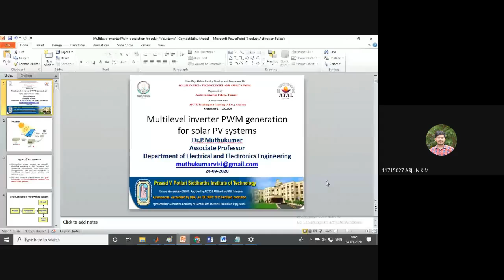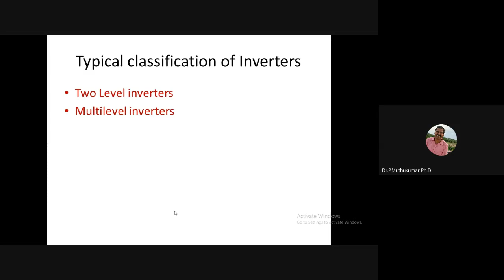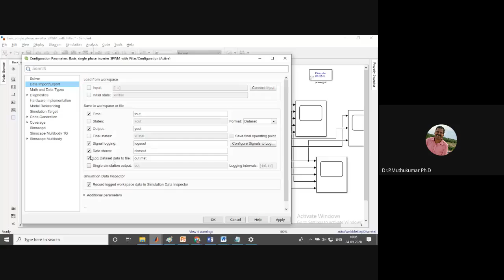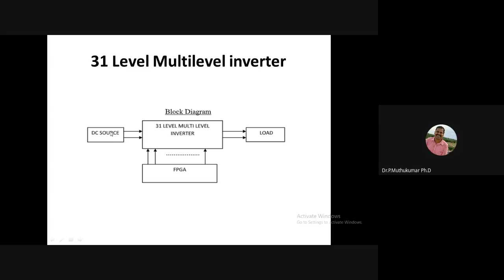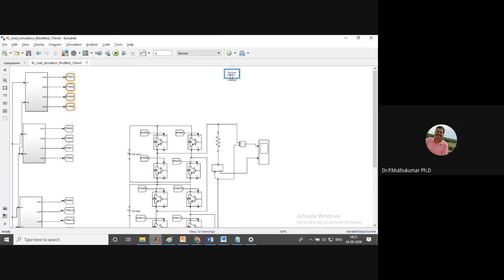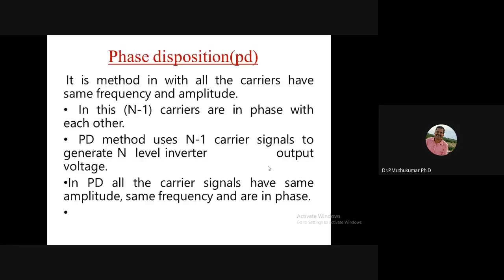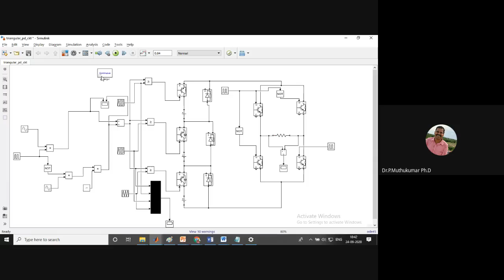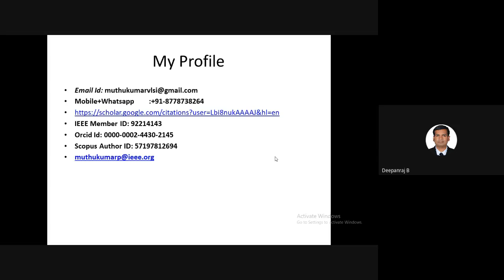ATAL FDP on Solar Energy: Technologies and Applications (Session 10)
AICTE ATAL Sponsored Faculty Development Programme on Solar Energy: Technologies and Applications

Session 10
Multilevel Inverter PWM Generation for Solar PV Systems
Dr. P. Muthukumar
Associate Professor
Department of Electrical and Electronics Engineering
Prasad V. Potluri Siddhartha Institute of Technology
Andhra Pradesh